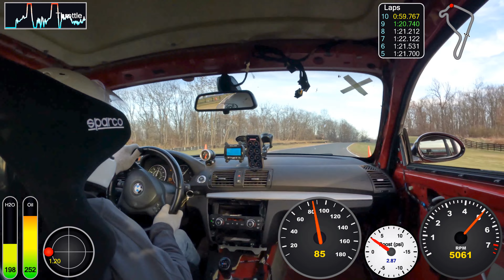December 2022 Laps on Summit Main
2009 BMW 135i
275/35 R17 RC1 tires
MHD Stage 1 tune - 91 octane, running 93 octane fuel
Water injection